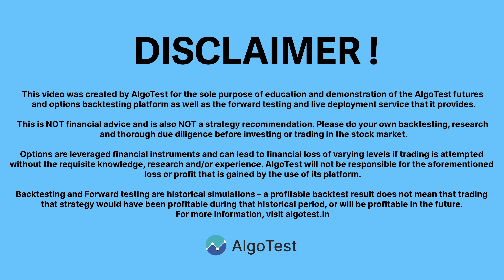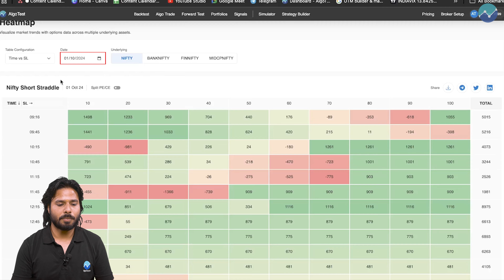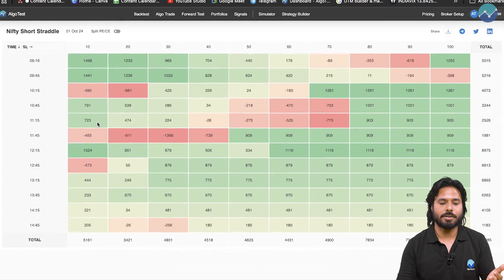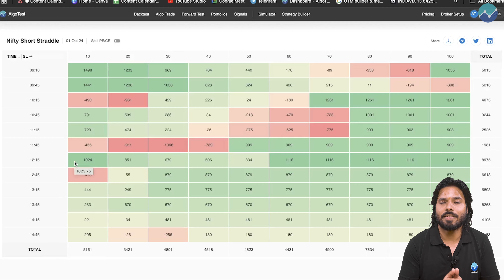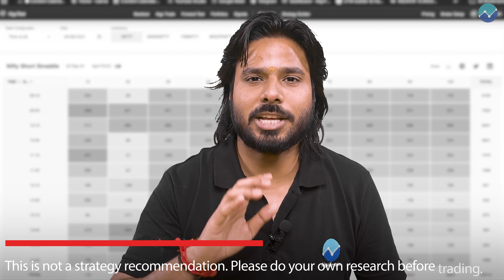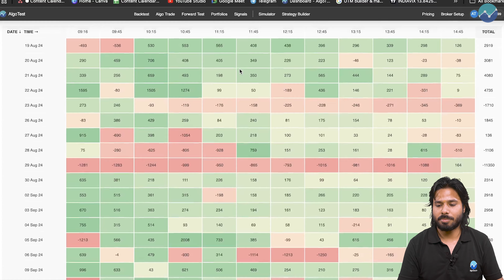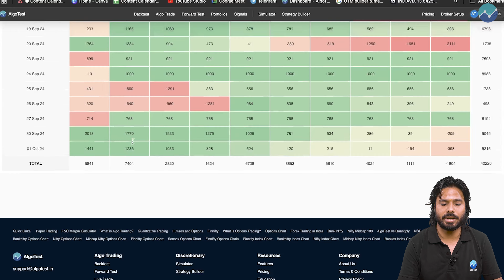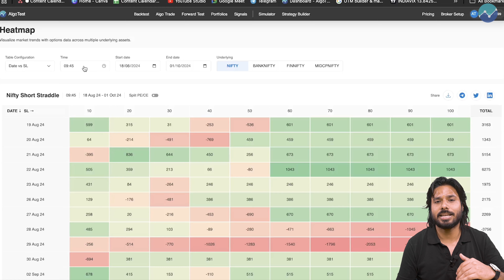AlgoTest पर Short Straddle Heatmap Feature ka istemal kaise karein | फ्री डेली एनालिसिस टूल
We're back with another amazing tool 🤩

In this video, see how to use our Heatmap to analyze straddle trades with different stoplosses and timings for any trading day.
इस वीडियो में जानें कि हीटमैप फीचर से किसी भी ट्रेडिंग दिन के लिए स्ट्रैडल ट्रेड का विश्लेषण कैसे करें 🤝

And of course, this tool is 100% free 🙂‍↔️

Chapters
00:00 - Introduction
00:27 - Navigating to the Heatmap
00:36 - What is it?
01:25 - Configuration 1: Time vs SL
04:10 - Configuration 2: Date vs Time
06:44 - Configuration 3: Date vs SL
08:02 - Conclusion